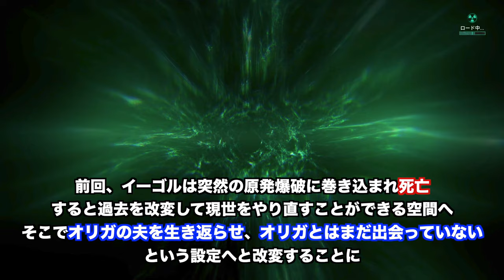【Chernobylite】実況#32 "タラカンとの接触"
無線で連絡が入ったきり、長らく放置していた変人タラカンと接触してみることに

OS: Windows10 64bit
CPU: Core i9-10850k
RAM: 64GB
GPU: RTX3090 24GB
キャプチャボード: Monsterx u3.0r or AVerMedia Live Gamer 4K GC573
キーボード: K65 RAPIDFIRE Cherry MX Speed RGB COMPACT
マウス: logicool g402
ヘッドセット: Logicool G G933s無線仕様
マウスパッド: Logicool G G240t
所持中の家庭用ゲーム機:

【サブ機】
OS: Windows10 64bit
CPU: Core i7-7700K 4.2GHz
RAM: 16GB
GPU: GTX1080Ti 11GB+Asetek